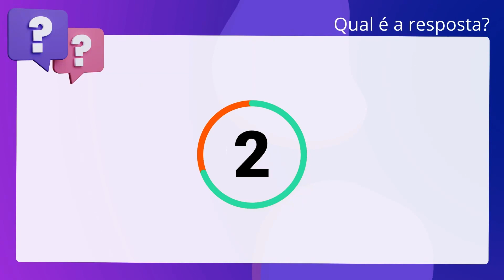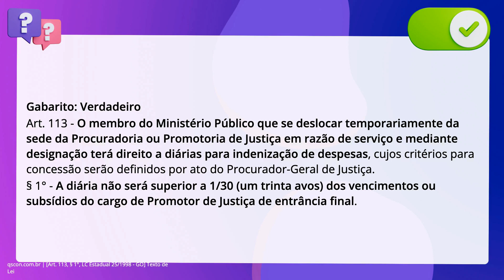QScon Direito: [Art. 113, § 1°, LC Estadual 25/1998 - GO] Texto de Lei­­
Art. 113, § 1°, LC Estadual 25/1998 | GO | Texto de Lei­­

Com base no disposto na. inciso quinquagésimo: Estadual 25/1998 (Lei Orgânica do Ministério Público. do Estado de Goiás), é correto afirmar que o membro do Ministério Público que se. deslocar temporariamente da sede da Procuradoria ou Promotoria de Justiça em. razão de serviço e mediante designação terá direito a diárias para indenização. de despesas, que não poderá ser superior a 1/30 (um trinta avos) dos vencimentos. ou subsídios do cargo de Promotor de Justiça de entrância final.

Gabarito: Verdadeiro